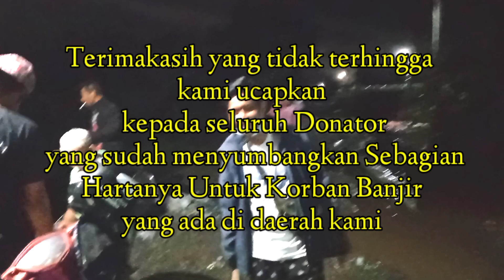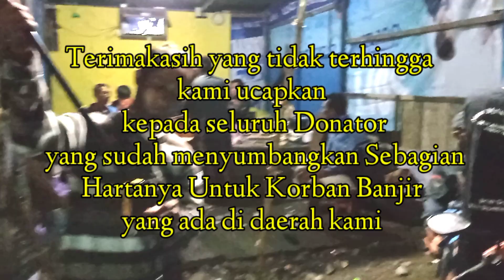Santai Ngobrol Di Posko Banjir Sungai Tabuk Banjar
Ngobrol Dengan Korban Banjir Di posko 3 Abumbun Jaya Sungai Tabuk

Alhamdulillah Bantuan Selalu dapat Mudah-mudahan Seluruh Relawan Donator dan yang terlibat Membantu korban banjir ini akan di berikan kesehatan dan rejeki berlimpah